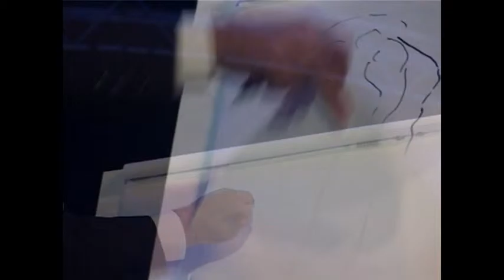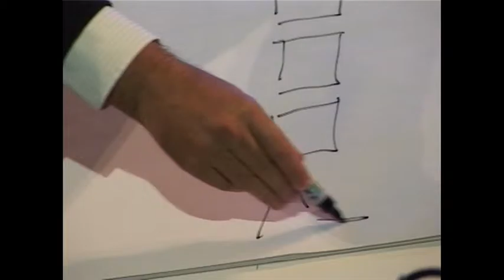Turning Torso fyller 10 år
den 1 september 2015 vid 16 tiden hoppar 10 män från den 190 m.höga Turning Torso i Malmö. Det var på 10 års dagen då den spanske arkitekten ritade den 54 vån.höga byggnaden, det vat T.Torso tårta så klart och lite bubbel.